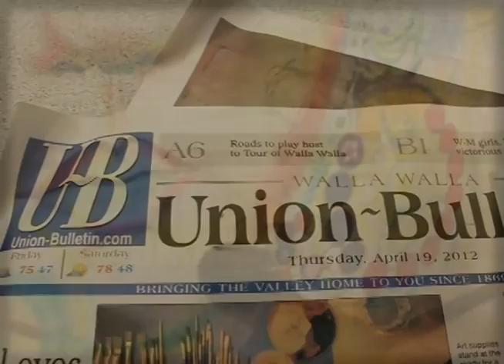Garrison Mural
Update: The State of the State for Washington Latinos and students from Heritage University will be presenting stories about diversity as part of  a mural unveiling ceremony on Thursday, May 3rd from 6-8pm. The event is open to the public; all are welcome to attend.

Pedro de Valdivia (aka Adream) is here in Walla Walla painting the mural at Garrison this week as the capstone event in our Walla Walla School District 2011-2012 partnership. Our partners Diana and Bill Ericson of Walla Walla School District and Club Latino have worked countless hours with six Whitman students to explore efforts to improve cultural competency and programs for English Language Learners at Wa-Hi, Garrison and Blue Ridge. This effort has benefited from the support of leaders and teachers in those schools including Gina Yonts, Pete Peterson and Kim Doepker. Adream's work was recently featured in the .

State of the State first learned about Adream's exciting and inspiring art through our participation in the early convenings in Olympia of Hispanic-Latino Legislative Day (HLLD), where we shared our research findings and recommendations with state and local leaders in 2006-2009. In 2006, Adream received special recognition from HLLD for his artistic talent and promise.

Adream has done an extended series of some fifteen paintings in collaboration with our community-based research project. Another 30 ink and led illustrations. Whitman is proud to own his 2008 work "¡Vamos a Votar!" which was featured on the cover of our Spring 2008 report on Latino Voting Rights and Political Participation, and which now hangs on display in Maxey Hall.

Our partnership with Adream has notably included a 2009 joint exhibition at Walla Walla Community College of all the paintings (then) in the series as well as a sound installation produced by Whitman student researchers. At the Community College's annual Cinco de Mayo festival, we staged a "Public Art" presentation about connections between the dreams for a stronger, fairer and more inclusive community that animate both Adream's artistic images and our research reports.

Our relationship with Adream's art is one of mutual inspiration and motivation. Our "State of the State" program strives to deepen and extend this artistic dimension because it helps us reach more people in more ways — especially on the levels of emotion and the senses — to provoke people to think about the aspirations, problems and potential solutions treated in our studies of education, immigration, political representation, poverty and other pressing issues. Adream's work, with its bold affirmation of new possibilities and the dawning of a better world for our community's children and youth, also reinforces our program's commitment not only to analyzing the forces that marginalize Latinos in Washington State but also to charting pathways to overcome them.

Adream propels through his art he wants to inspire the young to take ownership of their future and to invigorate their communities. After donating $45,000 in production, he has told us repeatedly that he hopes the new mural at Garrison, which the kids are helping to create, yields this kind of long-lasting impact, and my students and I emphatically share that hope.

More immediately, we also hope the mural project will help spread word throughout the community about our new research findings and recommendations regarding ELL education and cultural competency in our local schools.